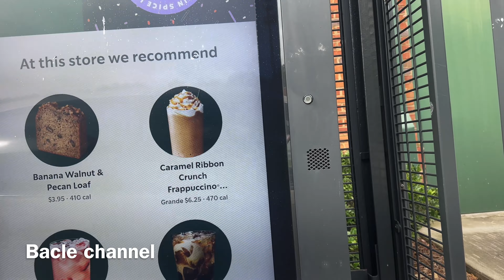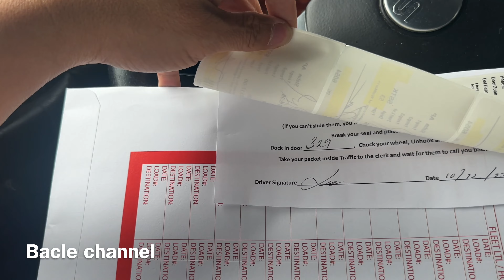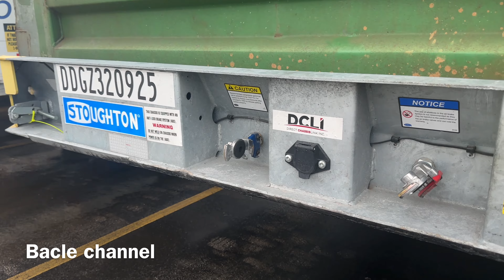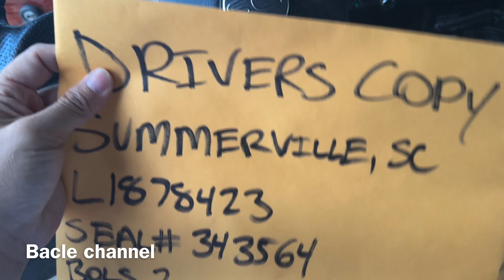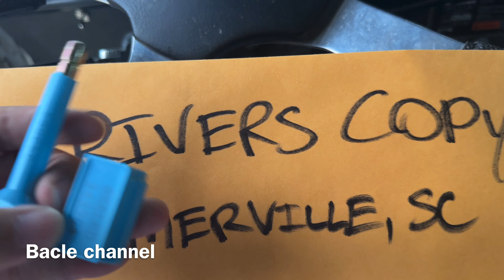EP-177: Anh em tài xế đi làm nhớ về nhà cắt có￼